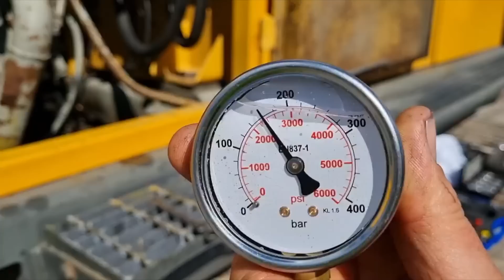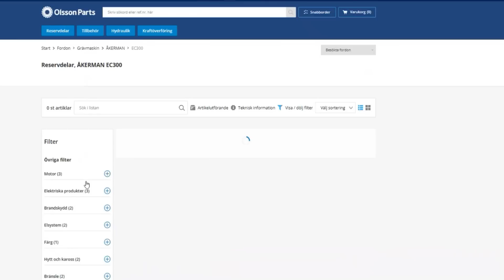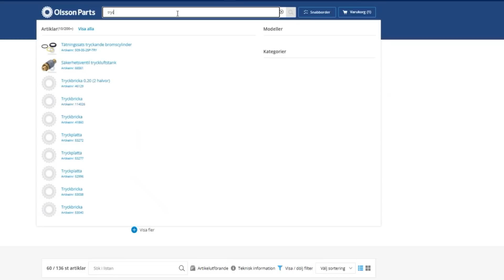MEKARTIPS STEFAN HILDINGSSON – Hydraulpump och tryckmätning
Vad gör man när hydraulpumpen inte fungerar som den ska? I den här filmen visar traktormekaniker Stefan Hildingsson bl. a hur man mäter hydraultrycket med hjälp av en manometer.

What do you do when the hydraulic pump isn’t working properly? In this film, tractor mechanic Stefan Hildingsson demonstrates, among other things, how to measure hydraulic pressure using a pressure gauge.

Don't miss anything! Follow @olssonparts on Facebook, Instagram, YouTube, and LinkedIn.